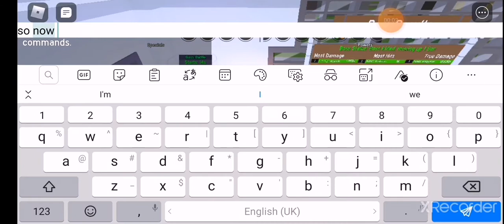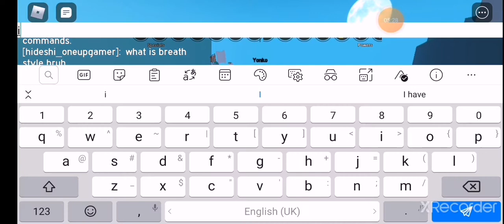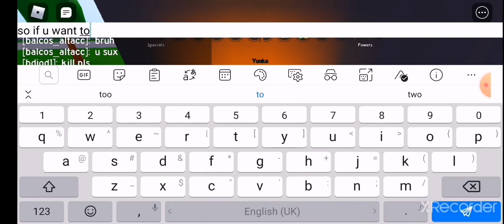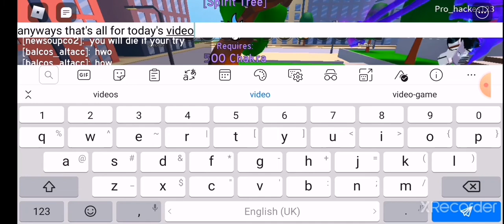How to get sun style finale